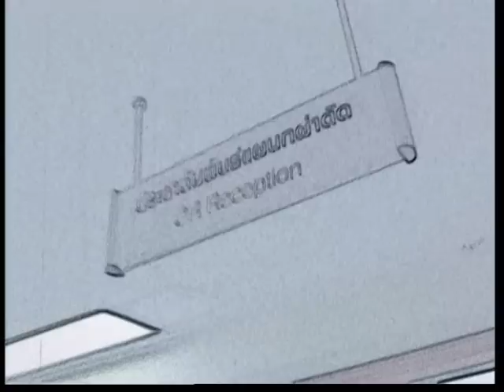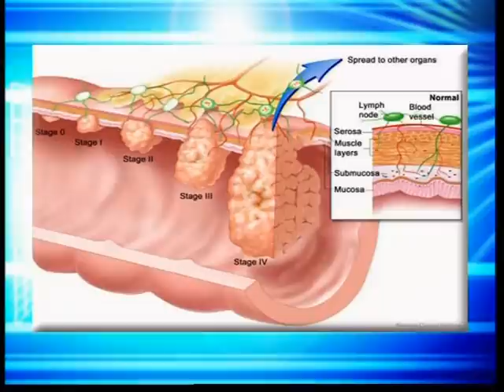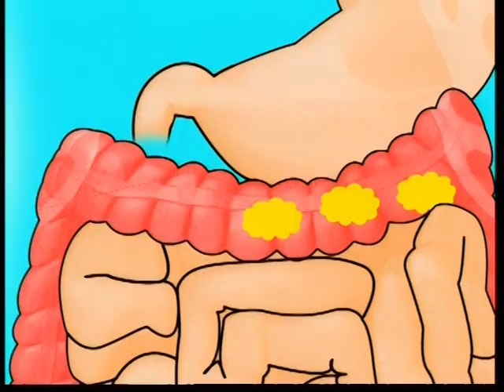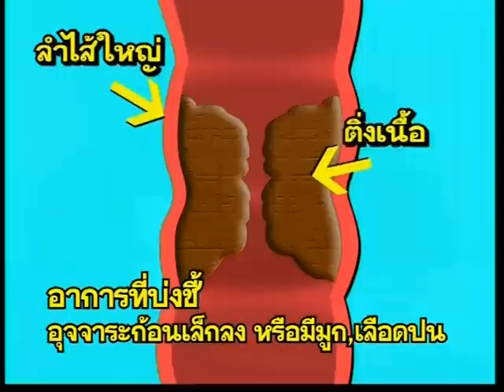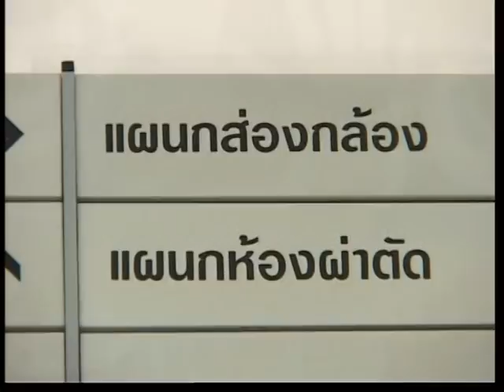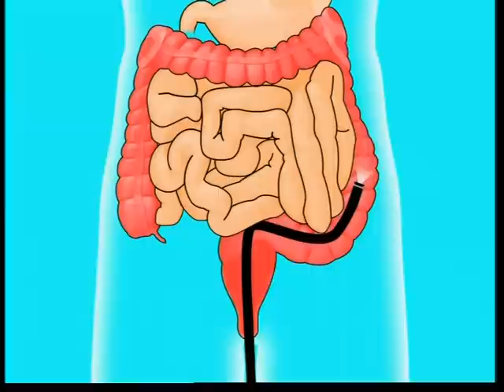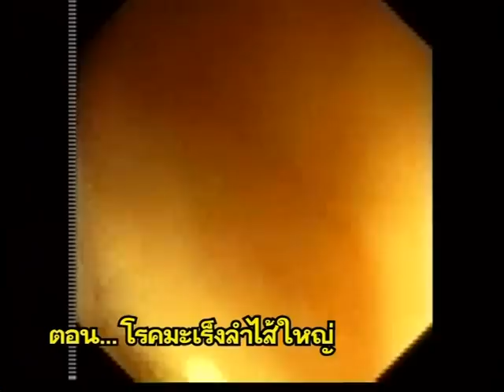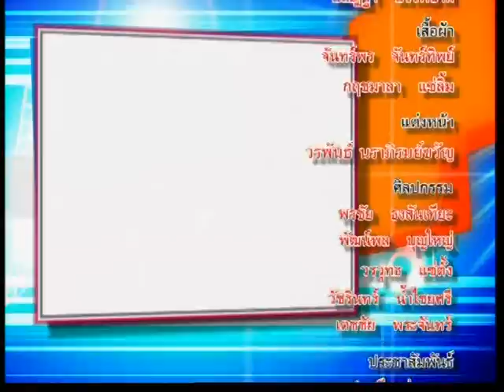ชิดหมอ ..( Ep.3 ).. ตอน "มะเร็งลำไส้ใหญ่"